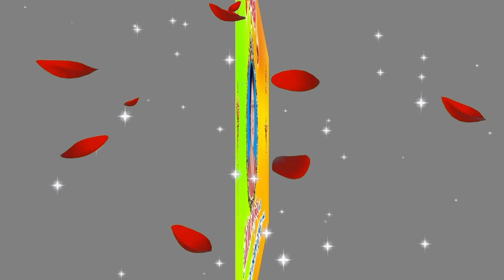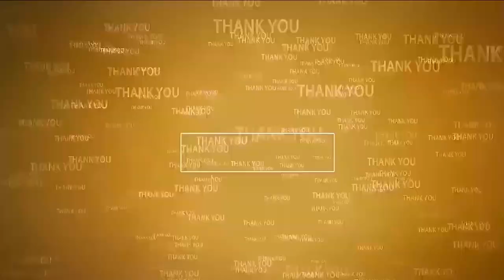శ్రీ‌వారి అర్చ‌న సేవ‌లో ప్ర‌ముఖులు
- దేవ‌దేవుడిని ద‌ర్శించిన తెలంగాణా గ‌వ‌ర్న‌ర్‌, రాజ‌స్థాన్ మంత్రి